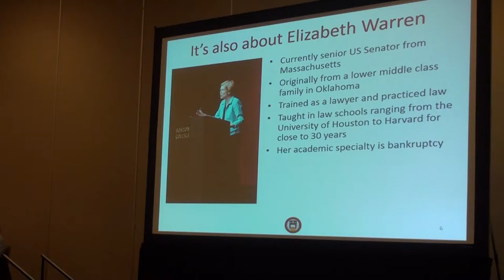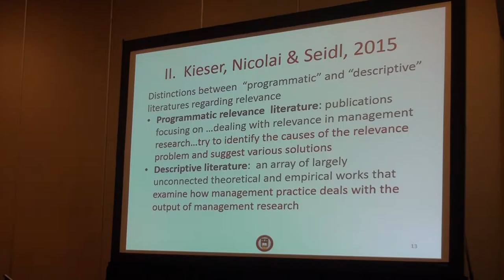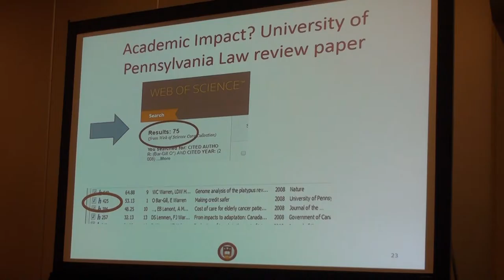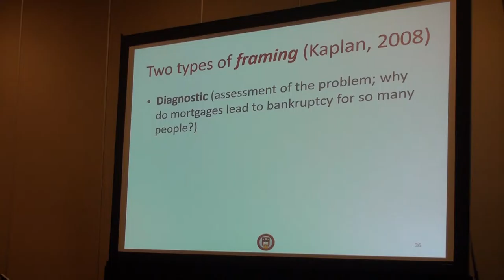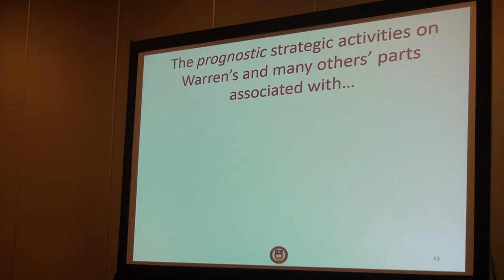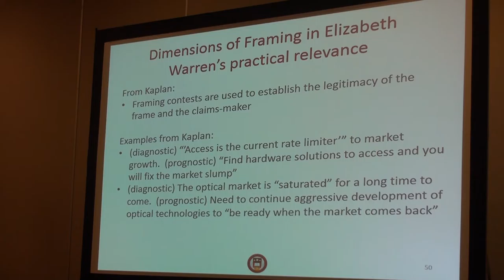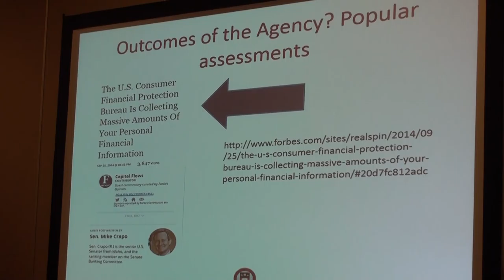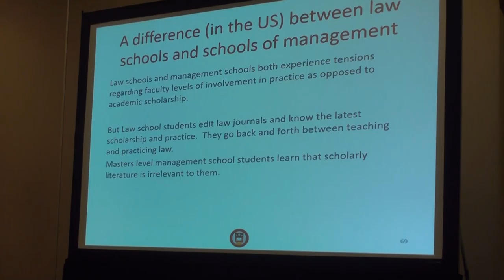When academic relevance truly happened in practice: the U.S. Consumer Financial Protection Bureau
Dr Jean Bartunek, RobertA. and Evelyn J.
Ferris Chair, Professor in Management and Organization